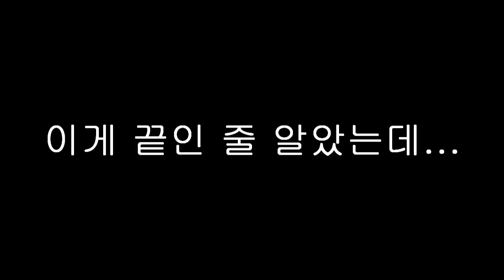배성재의 1210 수난시대 (feat. 서당ㄱH)